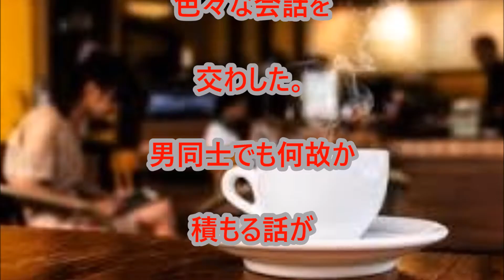日常あるある？誰でも、時々、感じるふとした出来事！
喫茶店における、
日常のあるある？
思わず、頷く？
喫茶店は日本の文化？